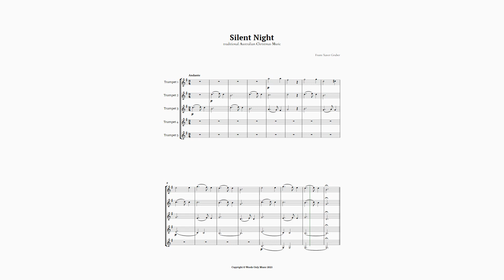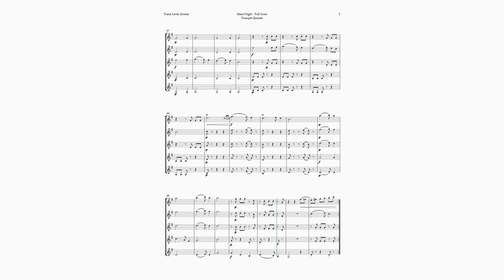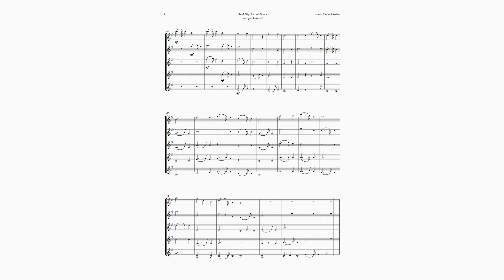Silent Night by Franz Gruber for Trumpet Quintet | SHEET MUSIC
Welcome to our special Christmas video! We present our magical arrangement of Silent Night for Trumpet Quintet. This piece, originally composed by Franz Xaver Gruber in 1818, is one of the most beloved and famous Christmas songs in the world, translated into more than 300 languages. In this arrangement, we play with the melody to give a new and magical air to this famous song, while maintaining the essence of the original work. The music was written in a difficult period for Salzburg, during the Napoleonic Wars, and expresses a longing for redemption and peace. This arrangement is perfect for any Christmas event, whether as chamber music in recitals, concerts, public shows, or as teaching material for music teachers and students. We believe that the beauty and history of this song, combined with our innovative arrangement, will enchant and inspire both musicians and the audience. Get your arrangement of Silent Night now and bring the magic of Christmas to your musical repertoire.